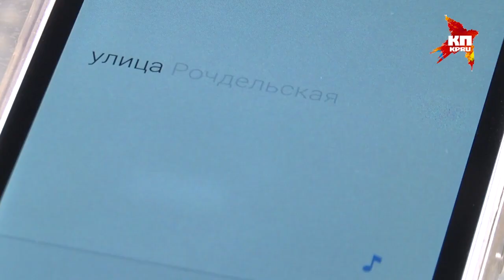Говори правильно! РОдчельская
Разбираем непростые случаи вместе с Михаилом Штудинером, доцентом кафедры стилистики русского языка факультета журналистики МГУ, автором «Словаря образцового русского ударения»